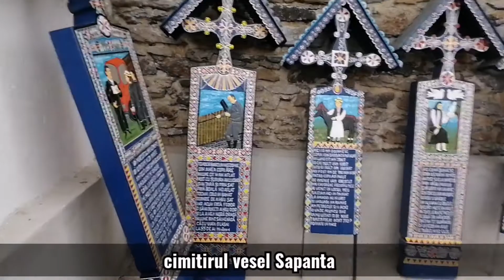un tinut de vis - Vatra Dornei, muntii Rodnei, Maramures, cimitirul vesel Sapanta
la munte la Vatra Dornei dupa ploaie, ruta prin muntii Rodnei, localitati si fanete prin Maramures, cimitirul vesel Sapanta, centrul orasului resedinta de judet Baia Mare
Cazari recomandate in zona: